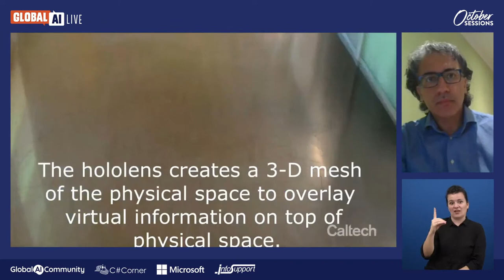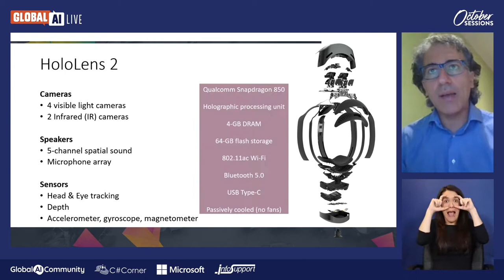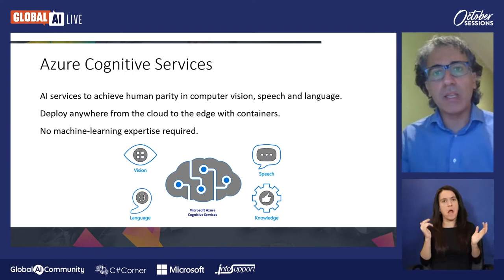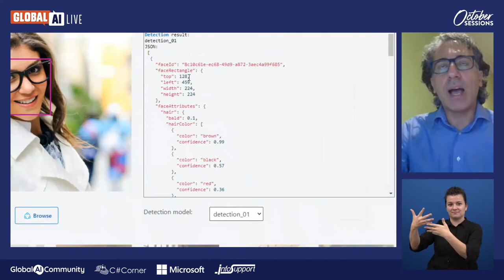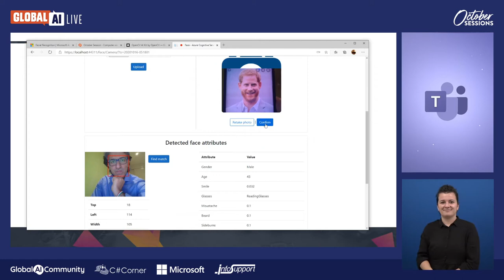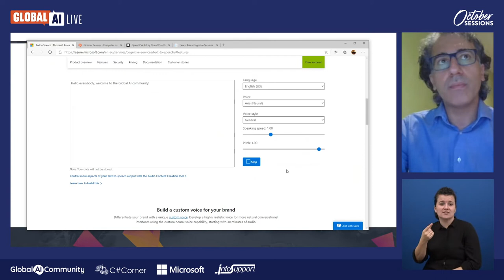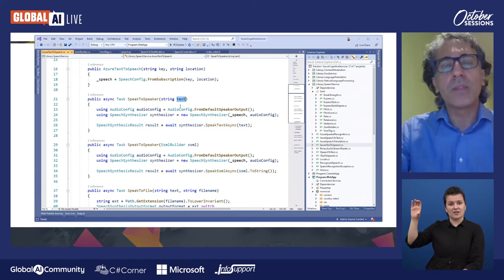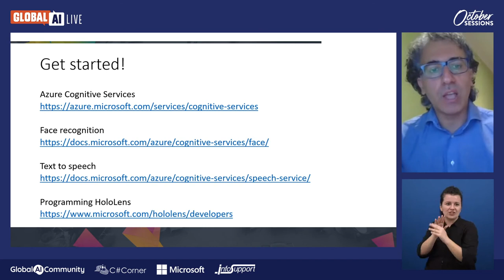Virtual Eye Vision with Hololens - Stefano Tempesta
Virtual Eye is a vision technology that provides virtual sight to the visually impaired by recognizing people and the environment around using AI and AR capabilities of Azure. This session explores the technologies implemented along the HoloLens device to perform body tracking and image recognition in real time, and translate this information in vocal instructions that describe the world around the user.

More videos on: globalai.live